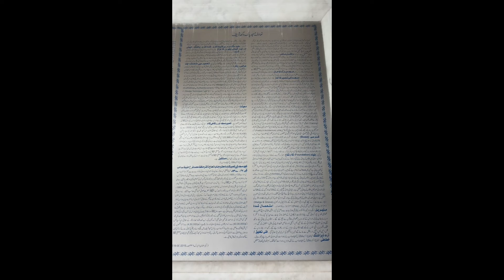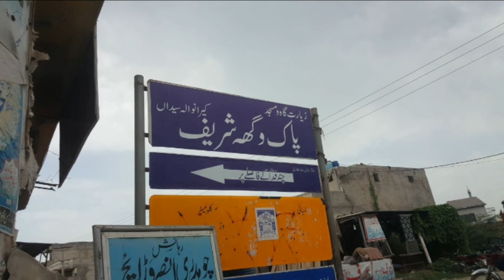masjid pak vigha shareef Gujrat